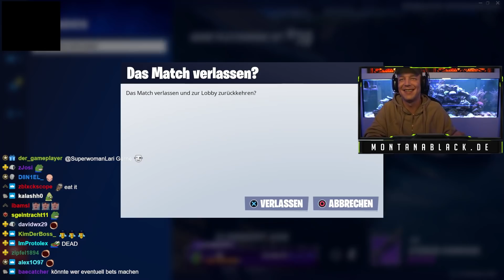Kleine Kinder in Fortnite trollen😆 | Random Duos Folge 4 | SpontanaBlack